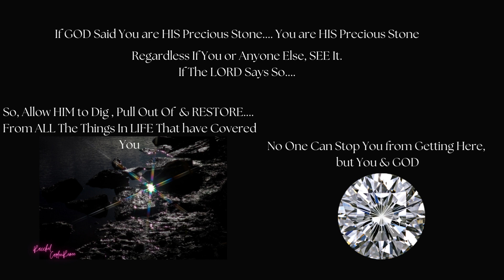If GOD Said You are HIS Precious Stone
You are HIS Precious Stone